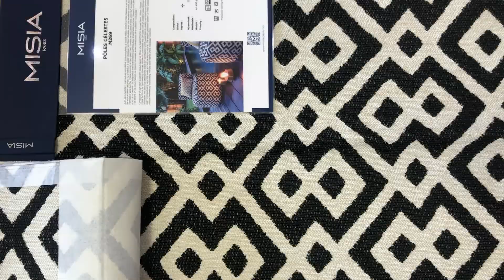M269 - POLES CELESTES